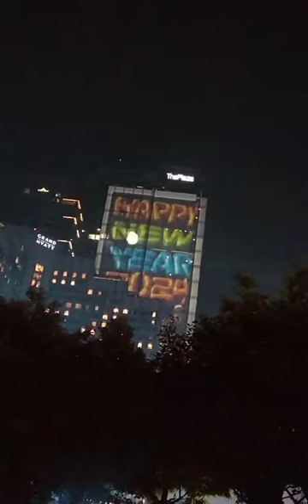New year celebration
🎉 Join us for an electrifying journey as we ring in the New Year amidst the vibrant energy of Jakarta! 🌆 Immerse yourself in the dazzling lights, festive decorations, and the infectious spirit of celebration that transforms the city into a spectacular playground as the clock ticks down. From iconic landmarks to lively street celebrations, experience the magic and joy that fills the air during Jakarta's New Year festivities. Join the countdown, witness breathtaking fireworks, and revel in the unique traditions that make Jakarta's New Year celebration truly unforgettable! 🎆✨ Cheers to new beginnings, laughter, and the promise of an exciting year ahead! 🥂